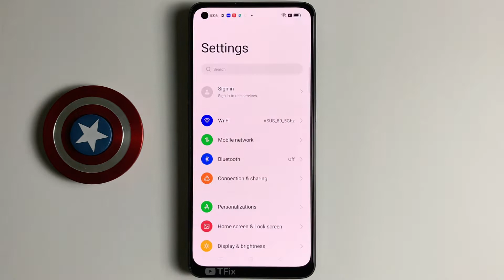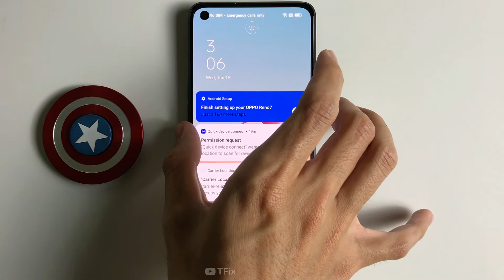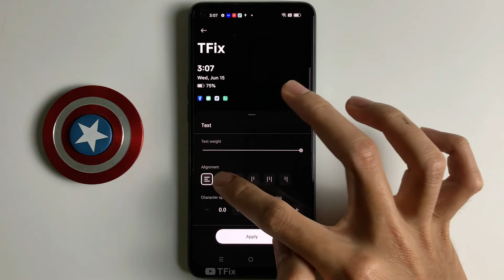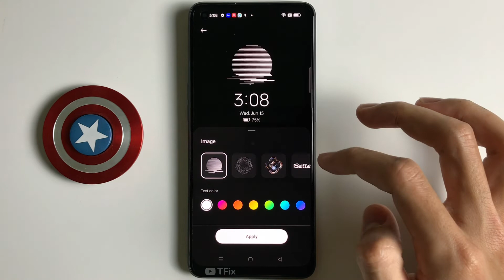Always On Display on OPPO Reno7 Android 12